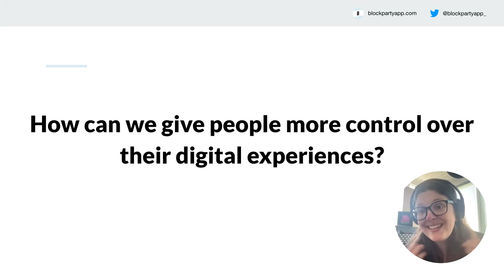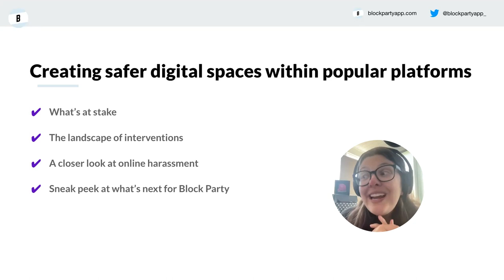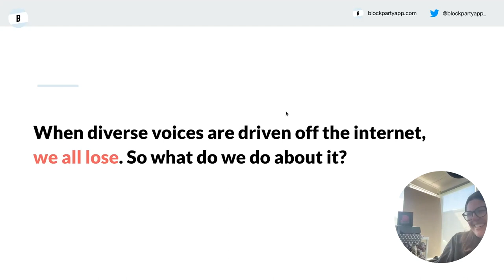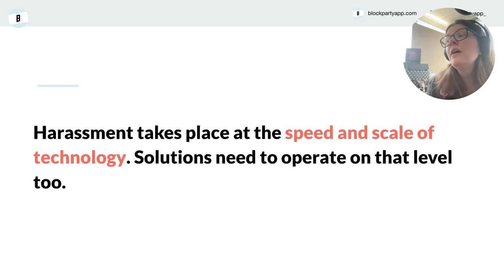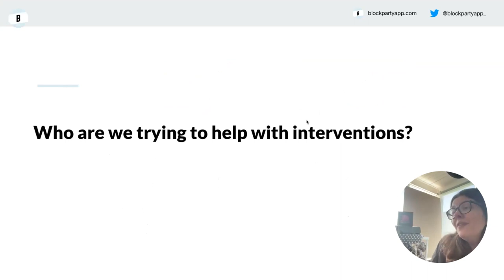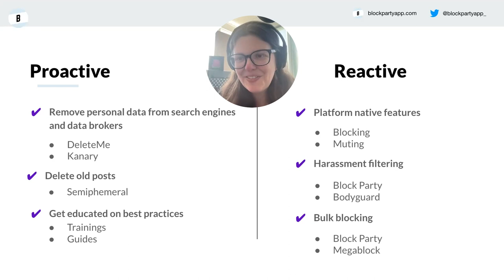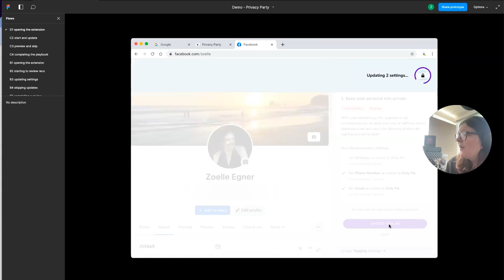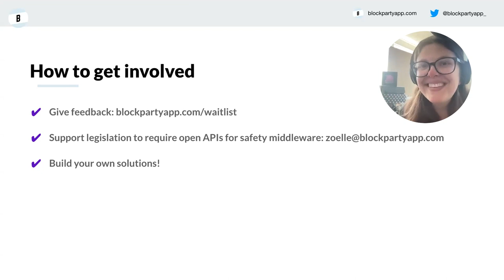Digital Playground: Safer Digital Spaces with Zoelle Egner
​Designing Tools for Creating Safer Digital Spaces within Popular Platforms with Block Party’s Zoelle Egner

​Head of Marketing and Growth for Block Party Zoelle Egner guides us through opportunities for consumer tools for online safety & anti-harassment.

​​About Zoelle Egner:
Zoelle Egner is a writer, advisor, and early-stage startup leader dedicated to giving people more control over their online experiences. She is currently the Head of Marketing and Growth at Block Party, working to ensure that everyone has the tools to participate in social media conversations safely. Previously, she led the early marketing and customer success teams at Airtable, and helped to accelerate the COVID-19 vaccination effort as a member of the board at Vaccinate The States.

​About Digital Playgrounds:

​Digital playgrounds is a monthly virtual program series hosted by New_ Public and All Tech Is Human, in the spirit of discovery, experimentation, and creation of healthier digital public spaces. The Digital Playground Series is part of New_ Public and All Tech Is Human’s year-long partnership as part of Community by Design, with the support of the Unfinished Network, to identify, define and map thriving healthy digital public spaces focused on building pluralistic, inclusive, open online spaces, and prioritizing the needs of their communities.